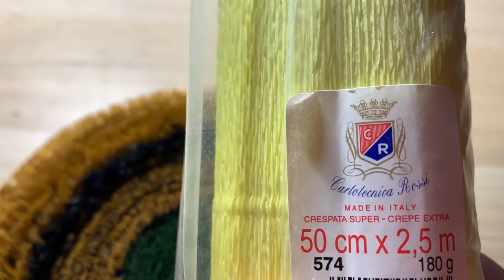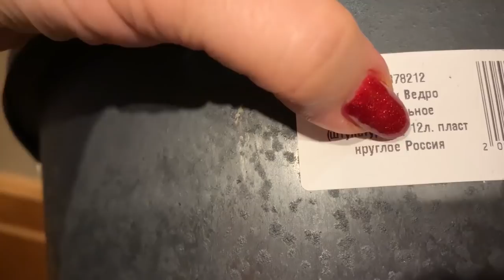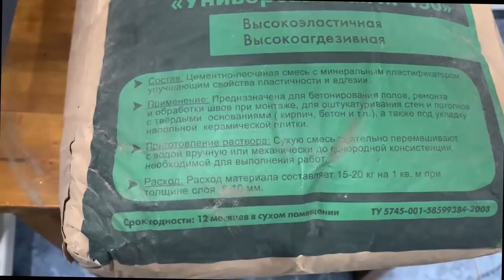Ростовой цветок огромный подсолнух. Видео МК. Huge flower. Video lesson.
Всем привет. Сегодня предлагаю добавить солнца в жизнь и сделать огромный подсолнух. Большой красивый из небольшого количества бумаги. Это очень сейчас актуально. Подсолнух сам по себе цветок радости, а огромный подсолнух дома поднимет настроение однозначно. Работа не сложная, но немного кропотливая. Удачного творчества. Удачи вам и Здоровья.